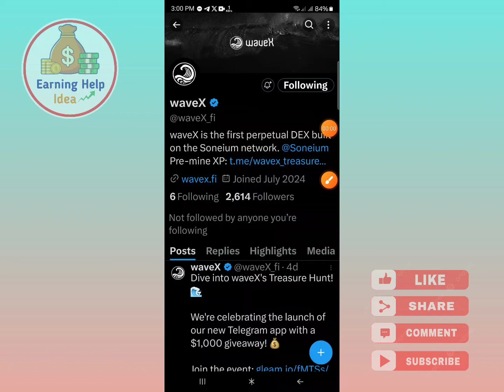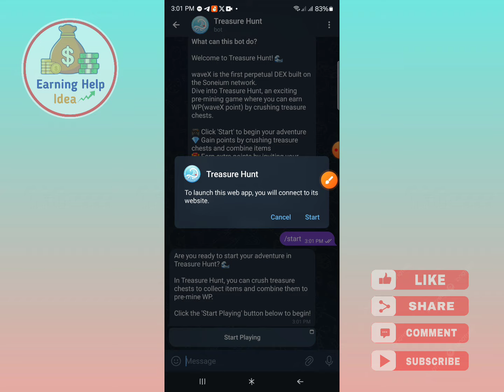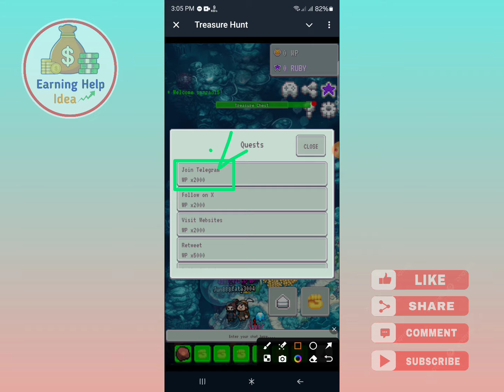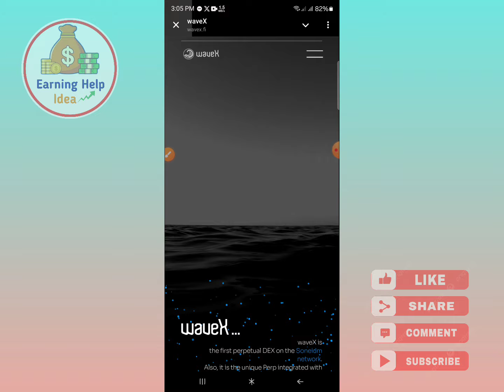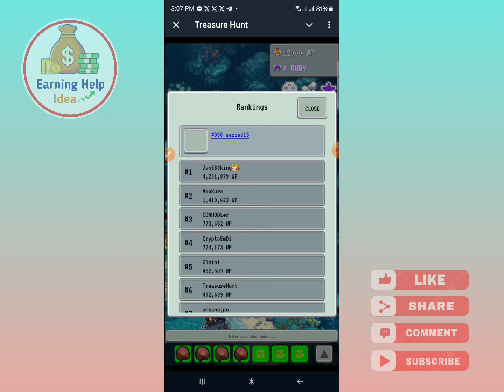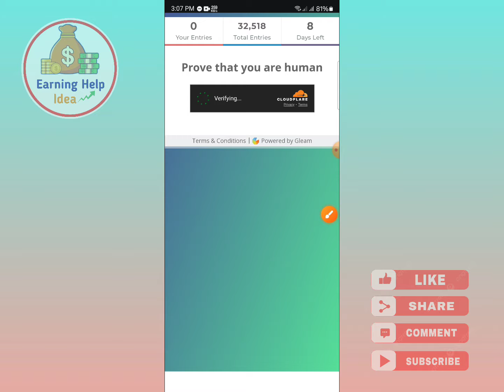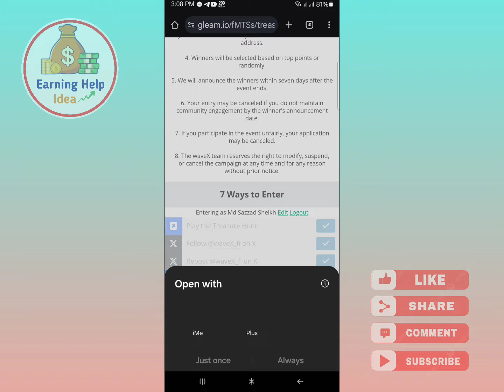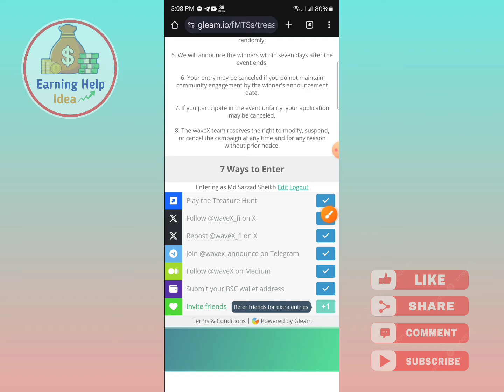Treasure Hunt 100$ USDT 😱 Treasure Hunt Telegram Bot | Treasure Hunt Airdrop | New Telegram Mining